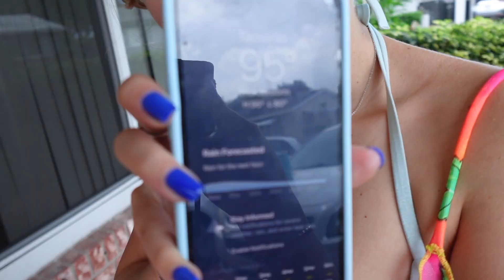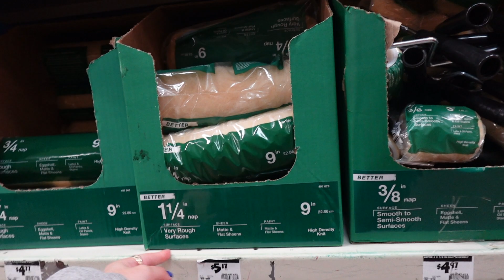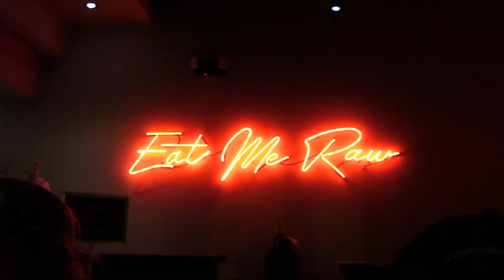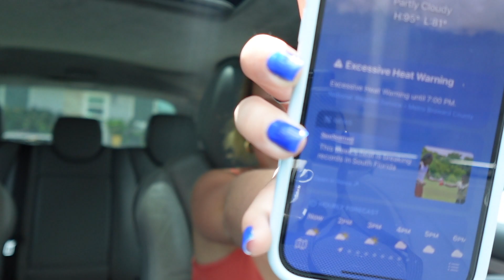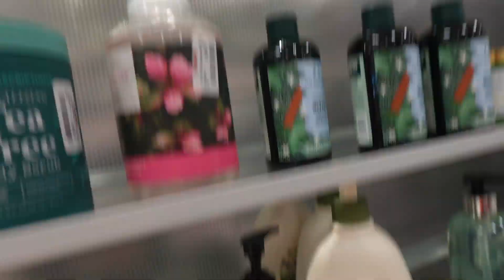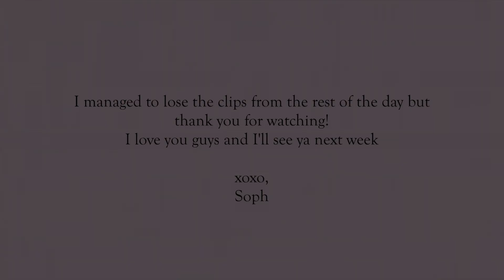HOME RENOVATING & BEACH DAYS IN MIAMI : end of summer 2023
Hey guys! This week was my last week of summer which is a bummer, but I took advantage and spent time with my friends before everyone had to go their separate ways and went to the beach as much as possible. We finally got some painting done in the house and it's all starting to come together so nicely!! I hope you guys enjoy

Let me know if you guys have any videos you would like to see me do!!
xoxo,
Soph